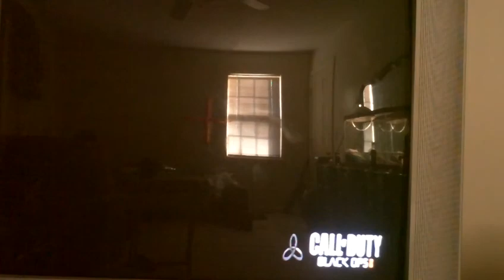guinea piggin' and hella bankshot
welcome to the world of piggin'